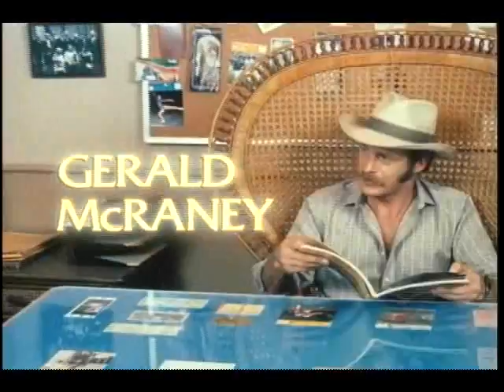Simon & Simon intro